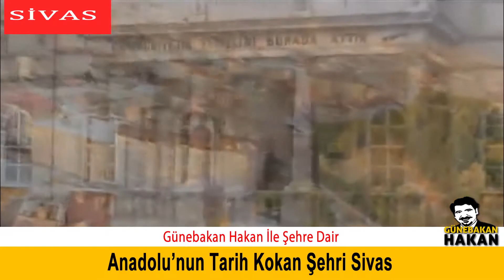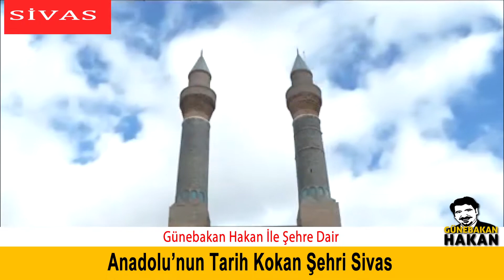SİVAS TANITIM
Anadolu'nun Tarih Kokan Şehri Sivas